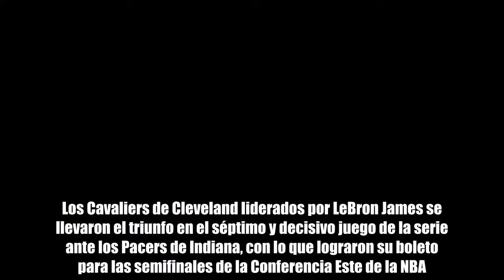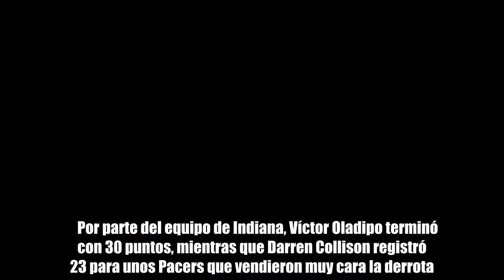LeBron James y sus Cavs eliminan a los Pacers y avanzan a las semifinales en el Este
LeBron James fue clave en la victoria de los Cavs Foto propiedad de: AP Images  El ‘Rey’ LeBron terminó el partido con 45 puntos, nueve rebotes y siete asistencias, con lo que el equipo de Cleveland avanzó a las semis de conferencia.  Los Cavaliers de Cleveland liderados por LeBron James se llevaron el triunfo en el séptimo y decisivo juego de la serie ante los Pacers de Indiana, con lo que lograron su boleto para las semifinales de la Conferencia Este de la NBA. El ‘Rey’ James tuvo una gran noche y, como ha sido en toda la serie, fue el jugador clave al registrar 45 puntos, nueve rebotes y siete asistencias, con lo que el equipo de Cleveland se llevó el encuentro por marcador de 105-101.    Por parte del equipo de Indiana, Víctor Oladipo terminó con 30 puntos, mientras que Darren Collison registró 23 para unos Pacers que vendieron muy cara la derrota.   De esta manera, los vigentes campeones de la Conferencia Este avanzaron a las semifinales en donde enfrentarán a los Raptors de Toronto, quienes vienen de eliminar en seis juegos a los Wizards de Washington.